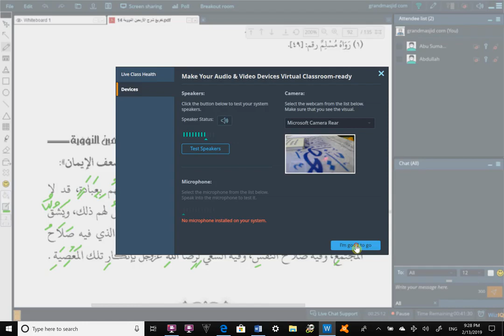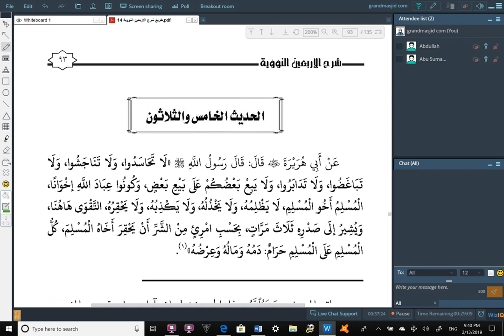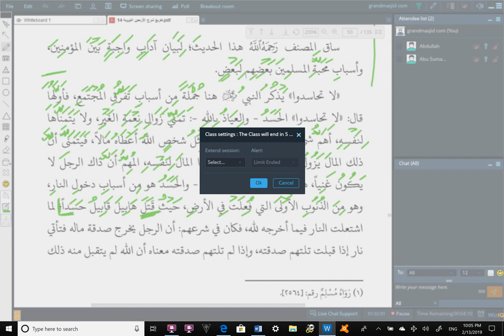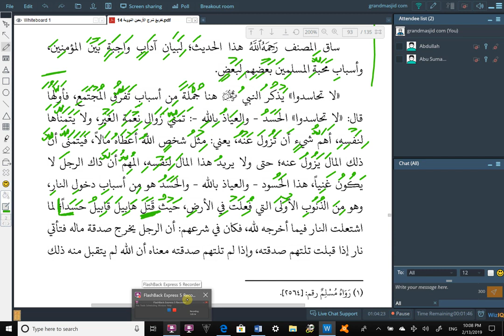Lesson 65, Hadeeth 34 continued & Hadeeth 35 - Explanation of Al Arba'īn an Nawawiyyah